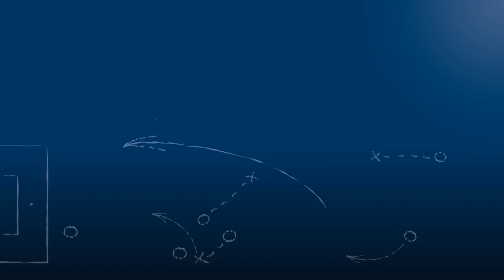Alexander Zimmermann - SV Spielberg - zum Spiel vs. FV Ravensburg, FuPa.tv-Interview, 1.10.2016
Alexander Zimmermann, Stürmer des SV Spielberg, im FuPa.tv-Interview zur Begegnung SV Spielberg - FV Ravensburg am 11. Spieltag der Oberliga BW 2016/17.